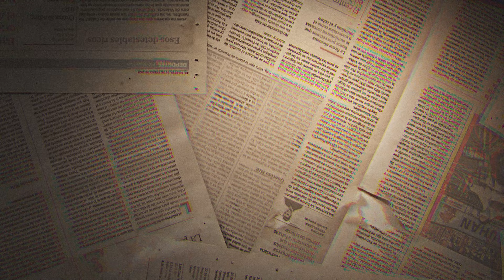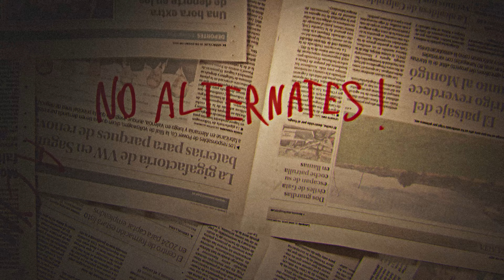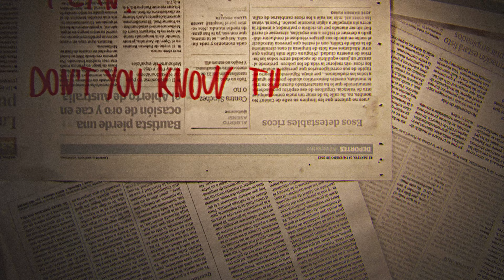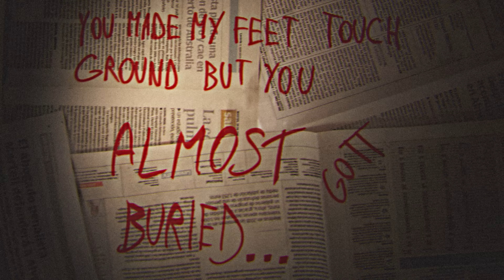Ballast - "Almost Buried My Mind" (Lyric Video)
Ballast's official lyric video for debut single "Almost Buried My Mind".

LYRICS:

Hit that patch strong and fast
That's the way I need to build myself
I've got my place, indeed
All the fights, not the rights, that brought me here

What a shame I can't explain
The frustration against long-suffering stretch
Blood in my hands
That is what I live for, become the greatest

Another guy to fool doing
Worse than I do, I'm better than you
Nobody will stop me there

Gotta learn that fast
All these tries and fails will make one's better
Now listen up
You made my feet touch ground
But you almost buried my mind

Monday morning and I'm upset
Not quite the tempo of this caravan
Love needs some time spent
Just wanna be great
(I wanna be great)

A cymbal flew through the air
Straight to cut Charlie Parker's head
No alternates
To the core, to be the rhythm of the stage

Beneath the battle that I'm
Struggling for years
I'm smiling for this
You dumb fuck! Milk the cunt!

That's what this is all about?
You think you're better than us?
Maybe now it's the time to earn the part
I can't. I can
Don't you know that there is nothing in the world
More important to me than you?
I wanna be one of the greats
And you're not?
You earned the part